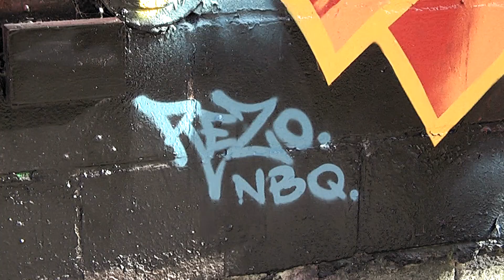CORTES NYC- Three In Queens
Cortes, Rezo and J.Smalls painting in Queens, NY

Videography by Carla de Puerto Rico
Editing and Music by CortesNyc